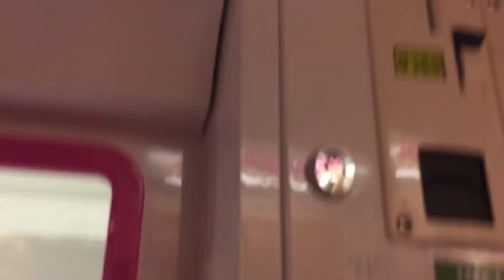小さいUFOキャッチャーで小さい指人形の豆しば三兄弟を取る！